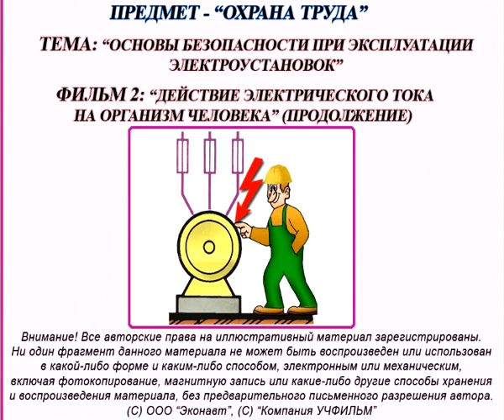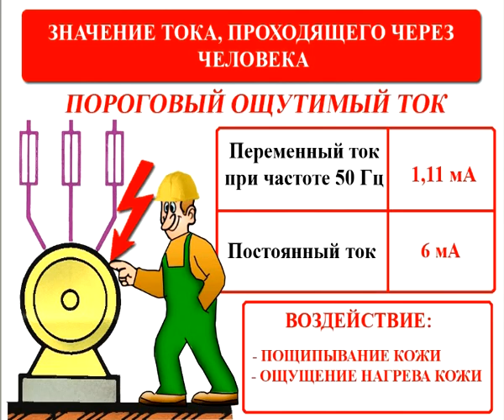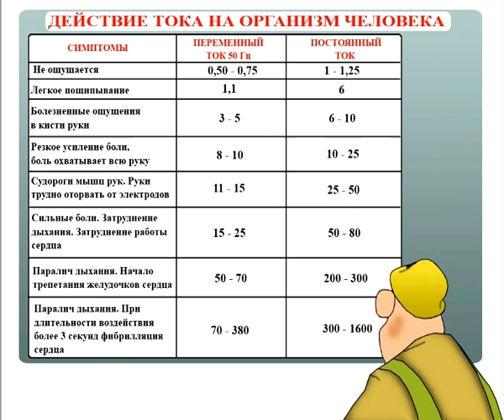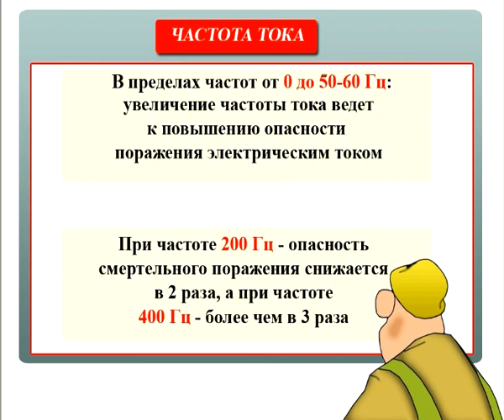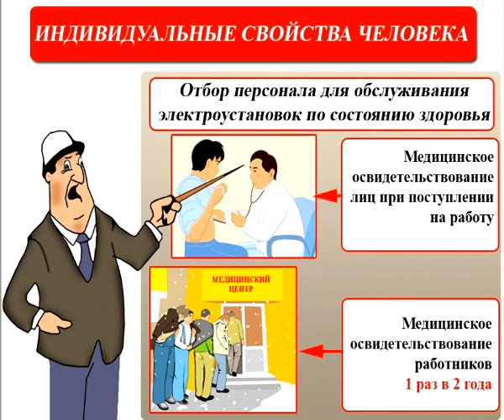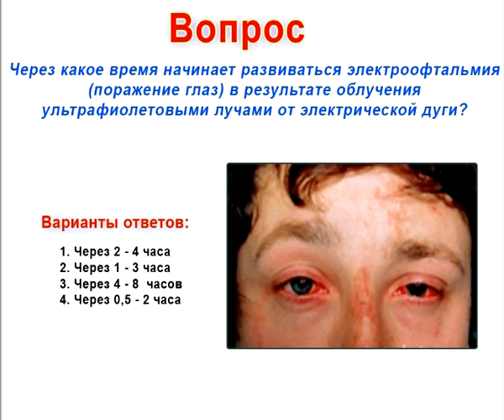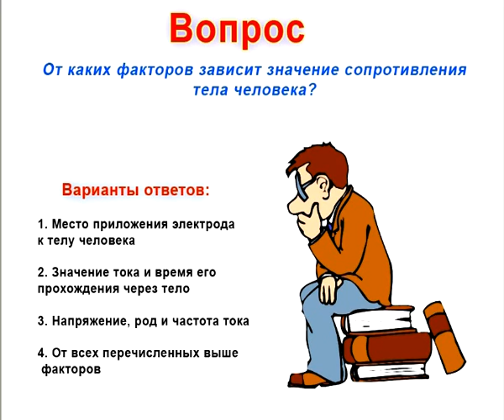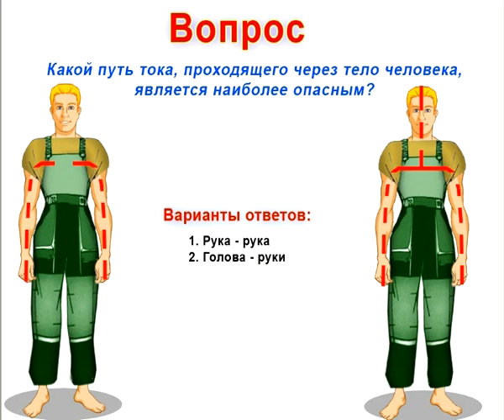002 Действие элекротока на организм человека продолжение Xvid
Охрана труда и техника безопасности фильм 2 (продолжение). Действие электрического тока на организм человека.